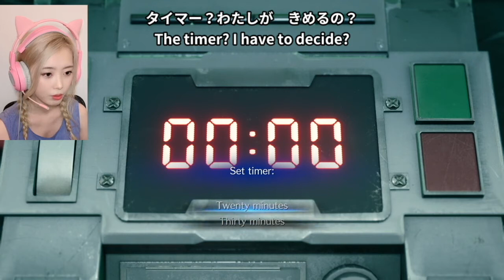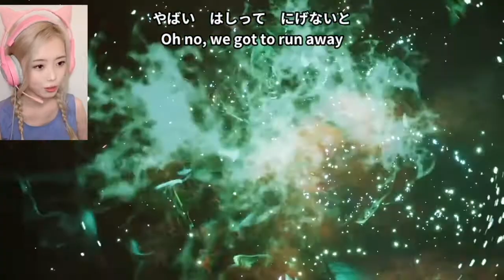【Final Fantasy 7 Remake】Learn Japanese playing video games Part③-b【X wa Y desu】for all levels 【FF7R】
All you have to do is watch from the beginning of this series!

Hi guys! I’m Miyamon. こんにちは！

About Nomibiri Japanese Miyamon Games
I’m seeking for the best way to learn Japanese for beginners who are struggling to keep their motivation. In this video, I’d like to combine the idea of having fun with watching video games and learn Japanese at the same time!

Filming in progress:
Minecraft
Fortnite
FF7R

About Me

So just a little background on me, I was born and raised in Toyota city. Yep Toyota, it's really named after the car. I might not look it but I’m actually a licensed teacher in Japan. I studied at Shizuoka university, that area of Japan is famous for Maruko and Mount Fuji. And I lived in London studying international relations.  I had a once-in-a-lifetime opportunity to work for a major Japanese airline. But now, I live in LA and constantly trying new things like enjoying Halloween and learning to fly. After all this I realized I wanted to get back to what I enjoy, which is teaching. So here I am, my first youtube video.

Here are some other great videos to help you learn Japanese on Youtube: